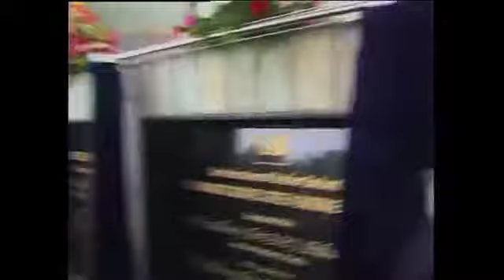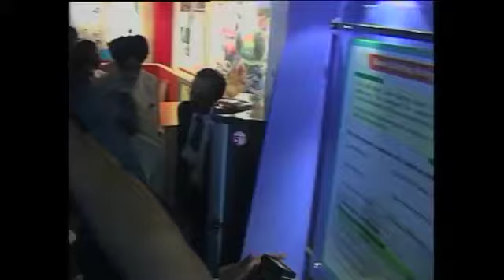CII Green Business Centre was inaugurated by our former President, the late Dr A.P.J.Abdul Kalam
IGBC HQ is located at the CII Green Business Centre (GBC), Hyderabad -India's 1st and World's 3rd Platinum rated green building. This building has kept its pace with the times through implementation of various green features over the years. CII GBC is on its way to become a net zero energy building very soon. Every year, thousands of visitors throng this centre to understand green building concepts. IGBC officials gladly take them around on a guided building tour of the centre.

Other services of CII Green Business Centre include - Energy Management, Renewable Energy, GHG Inventorization, Green Product Certification, Waste Management and Cleaner Production Process. CII GBC works closely with the stakeholders in facilitating India emerge as one of the global leaders in Green Business by the year 2022.

Today, as CII GBC completes 14 years of its existence, we look back to the day when this journey started i.e. 14 July 2004 - the day CII Green Business Centre was inaugurated by our former President, the late Dr A.P.J.Abdul Kalam.